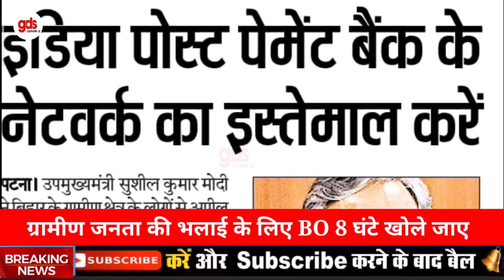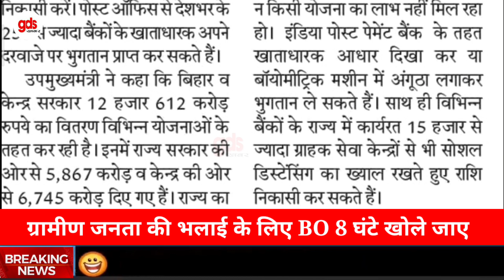GDS ! ग्रामीण जनता की भलाई के लिए BO को 8 घंटे खोला जाए | उपमुख्यमंत्री - IPPB का इस्तेमाल करें जनता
ग्रामीण जनता की भलाई के लिए BO को 8 घंटे खोला जाए | उपमुख्यमंत्री - IPPB का इस्तेमाल करें जनता